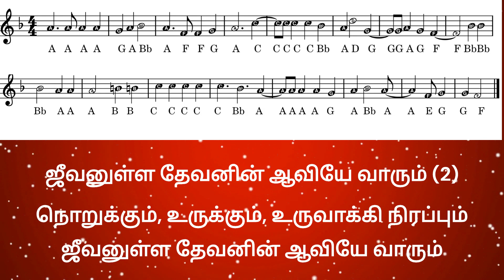Jeevanulla Devanin Aaviye Vaarum,